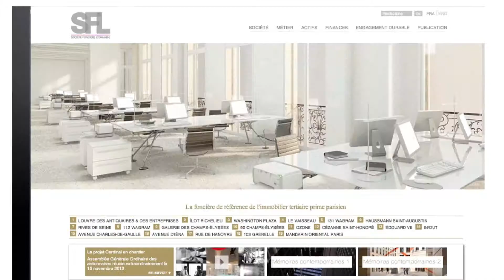Terre de Sienne — Showreel